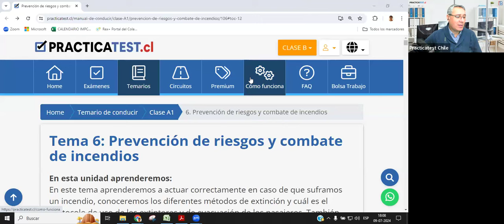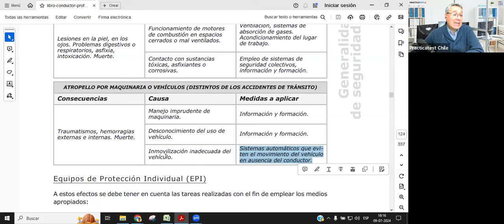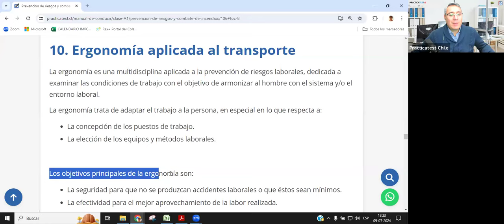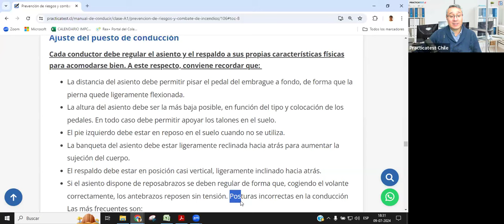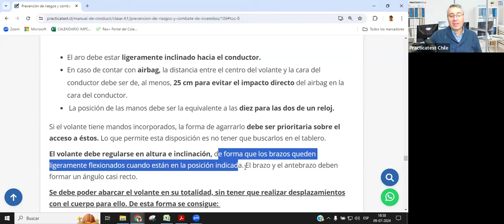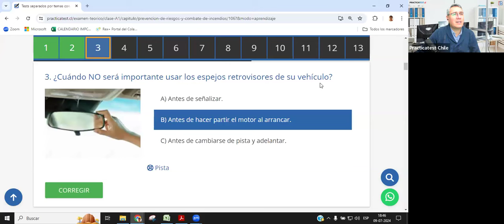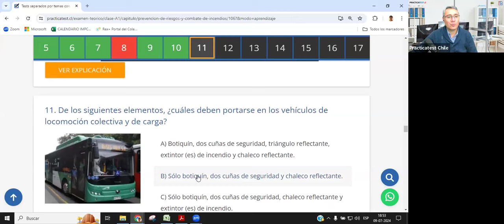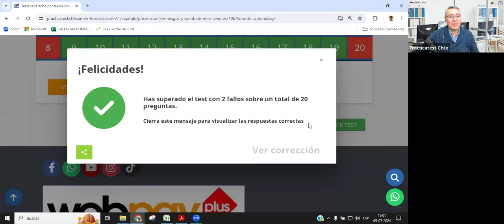236. CLASE PROFESIONAL - Licencia de conducir Chile 2024